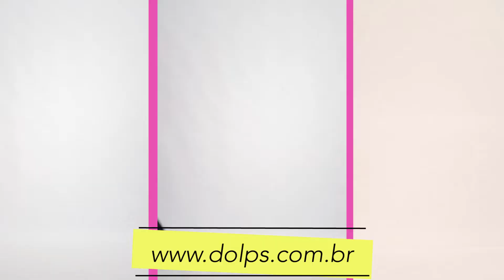O QUE VESTIR NO CASAMENTO CIVIL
♡  Todas os contatos e Redes do Véu de Noiva:♡

♡  Obrigada pelo carinho, pelos recadinho e por assistir o Véu de Noiva aqui no youtube! Desejo que o seu grande dia seja abençoado e do jeitinho que você sonhou!!! Que encontre por aqui a inspiração certa que te faça sonhar, planejar e realizar!!
Seu comentário e joinha é super importante pra mantermos nosso trabalho e conseguirmos ajudar mais e mais noivas com esse mesmo sonho!